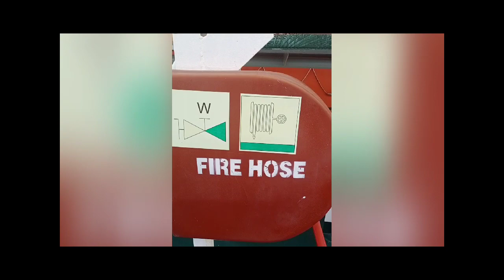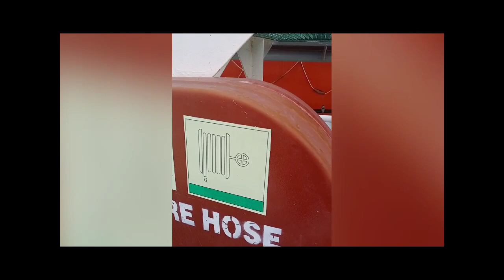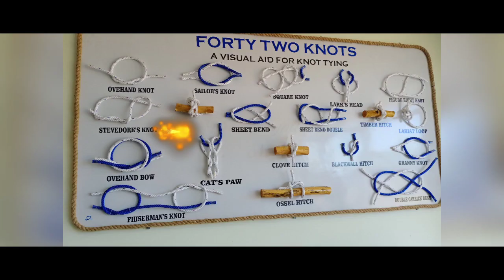Calon Pelaut Harus Tahu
Sebelum Bekerja diatas kapal terlebih dahulu harus mengenal alat alat keselamatan baik  LSA maupun   FFE serta PPE